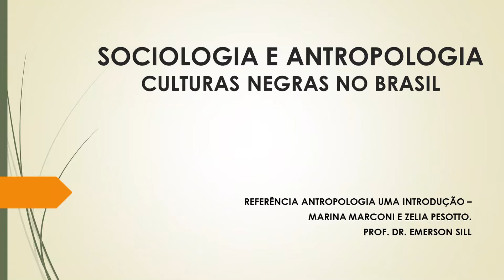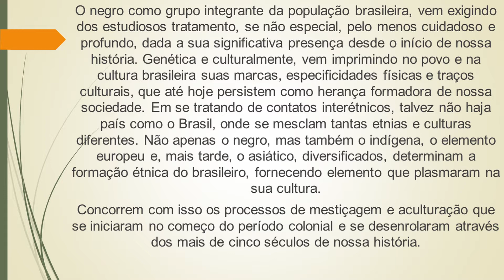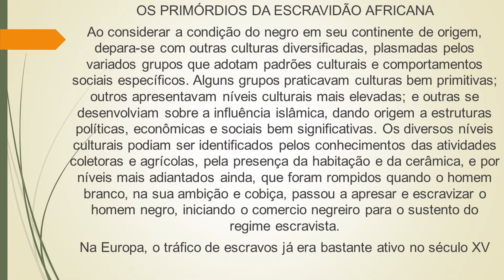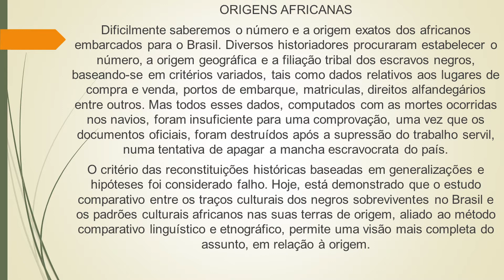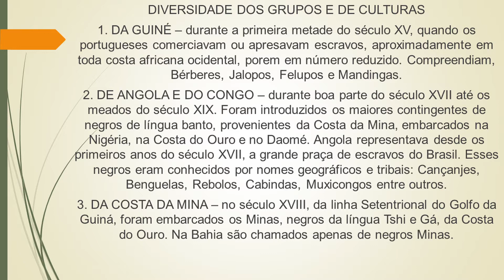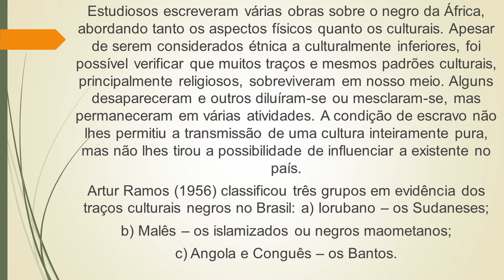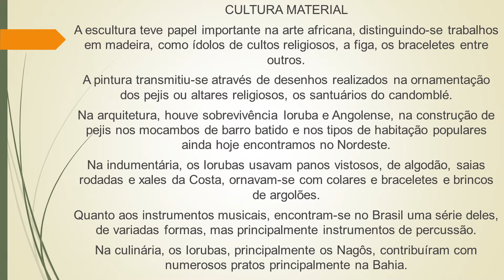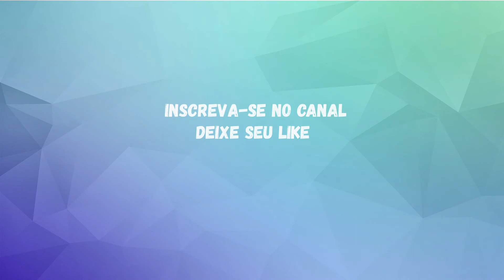ANTROPOLOGIA - A CULTURA AFRICANA NO BRASIL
A proposta deste vídeo está na discussão sobre a influência da cultura africana no Brasil, a formação cultural do Brasil com o contado a cultura africana.